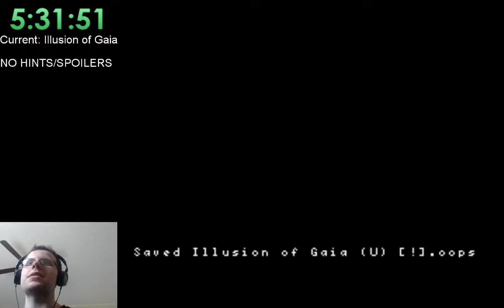Illusion of Gaia - part 6